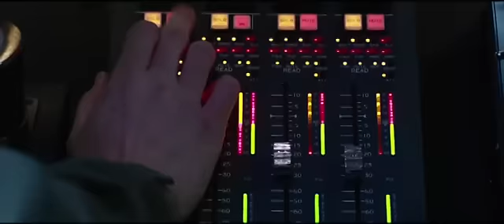Drones Trailer (2013)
Réalisé par : Rick Rosenthal
Avec : Amir Khalighi (Mahmoud Khalil), Mae Aswell (Mahmoud Khalil's Mother) et Vivan Dugré (Major Garcia)